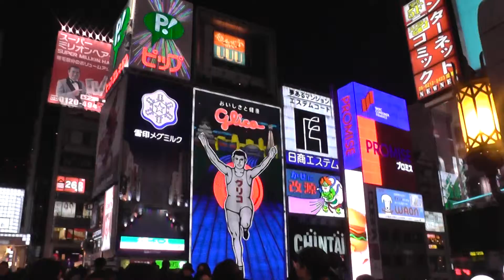Osaka quartier de Shinsaibashi avec Yutaro en guest